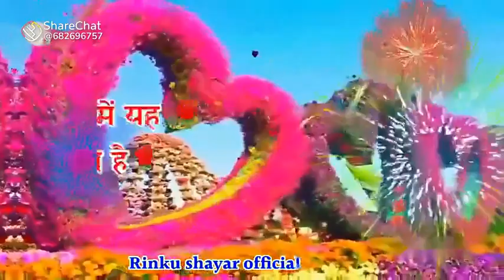25 December 2022